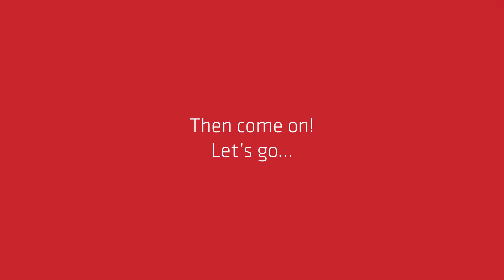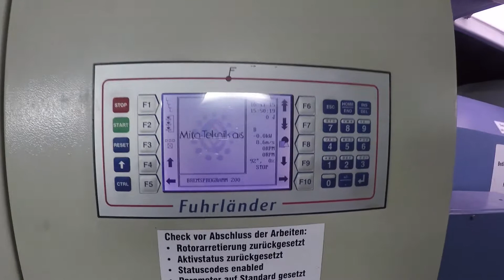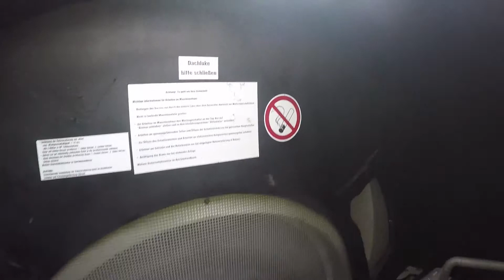Wind Turbine Tour - English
Never seen the inside of a wind turbine?

Then come on!
Let’s go...